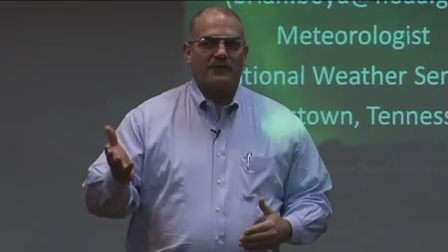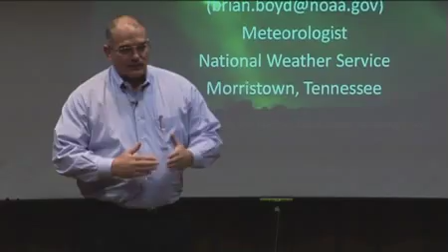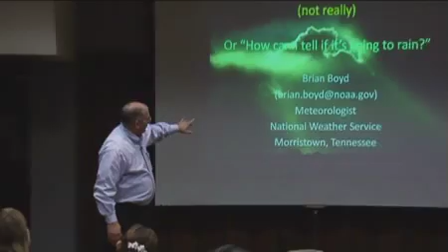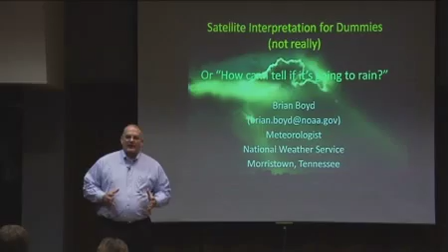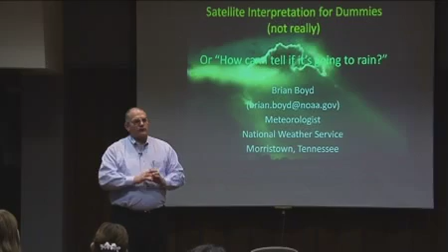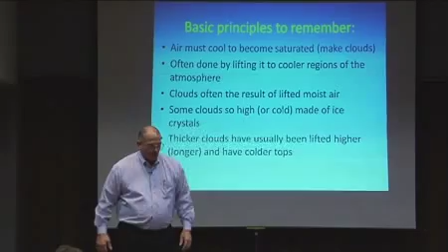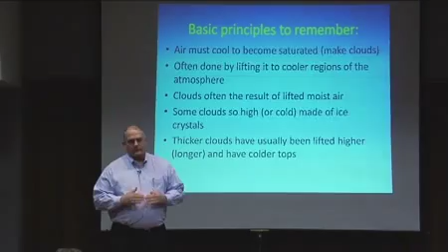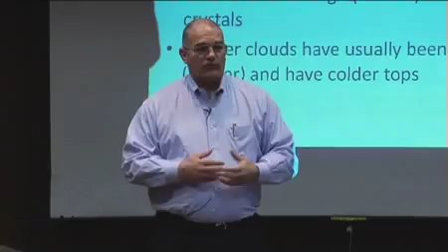Earth from Space, Lecture 1. Part 1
Brian Boyd, a Meteorologist with the National Weather Service in Morrison Tenn., recently spoke at the Kingsport Public Library about how the NWS uses remote sensing to predict the weather. Here is Part 1 of the video of the lecture.